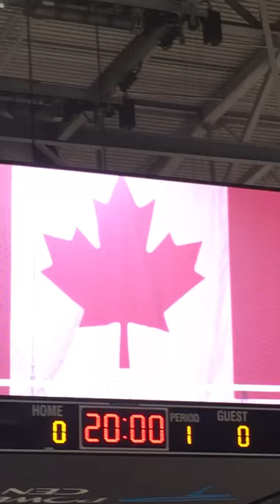Brampton Beast Game